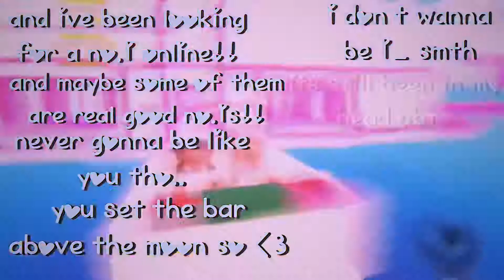bar above the moon.